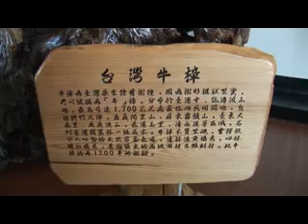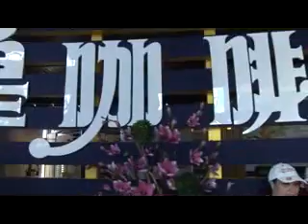102.06.23虹菱舞苑歡樂一日遊~1 出發